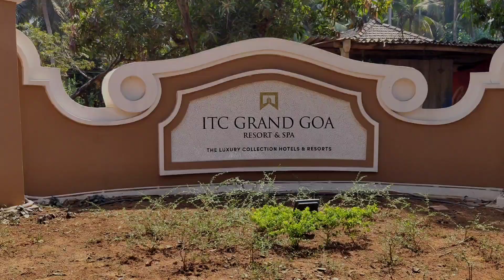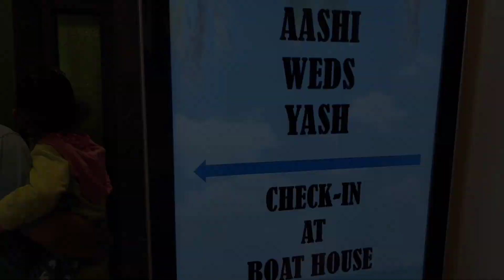Bollywood Sangeet Night | Day 2 Celebration | Arti Kunal Vlogs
Instagram Id

Get ready to groove to the beats of the night as we bring you the highlights of the Sangeet ceremony from Yash & Aashi wedding . This joyful and musical celebration, held the night before the wedding, brought together family and friends for an unforgettable evening of dance, song, and celebration. From the colorful and elaborate performances by the bride and groom's families to the energetic and fun-filled dance floor, this Sangeet night was truly a night to remember! Join us as we relive the magic and excitement of this special event and get a glimpse of the vibrant Indian culture and traditions that make weddings so unique and unforgettable.